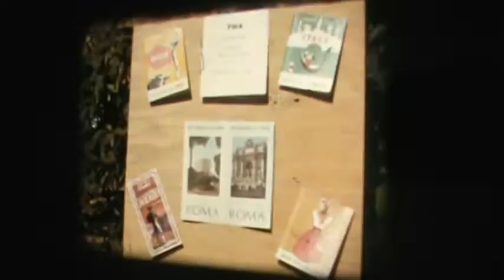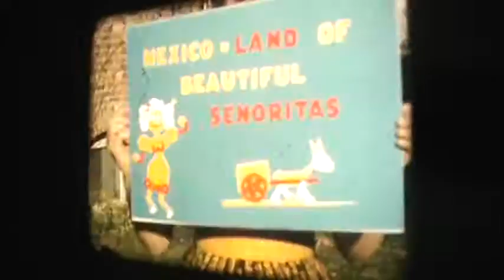Italy 1950's part 1